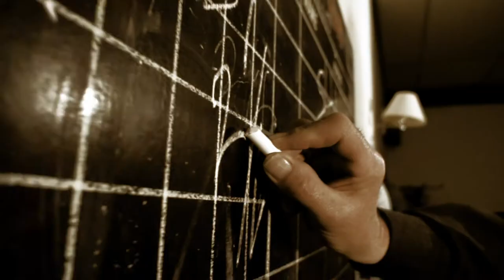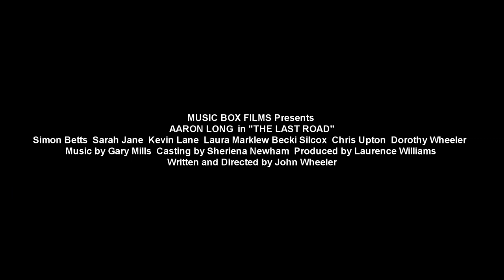trailer t2 youtube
Sometimes to Live you have to Die.
The story of a lost sole who is picked up by a stranger to take him into the unknown.